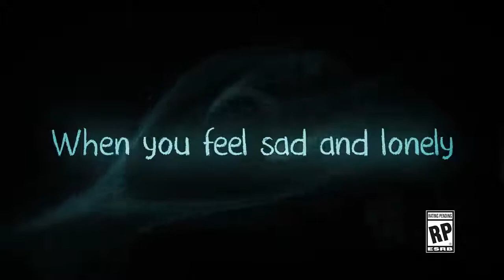Ghost Giant E3 2018 Trailer